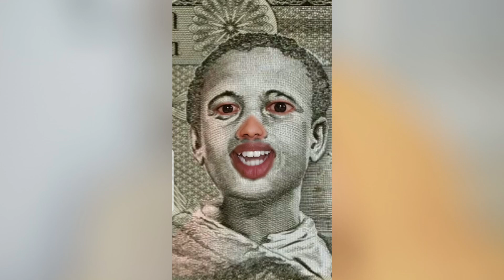የሳምንቱ አስቂኝ ቪድዮ// ethiopian funny tiktok this week//